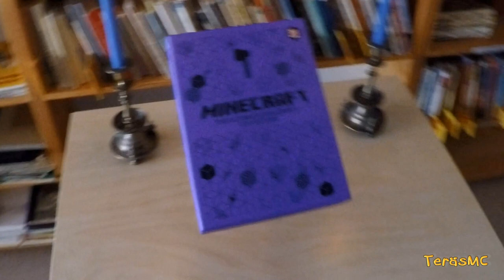Minecraft ja Päriselu võrdlused eesti keeles osa 1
Terve virn Minecraft vs päriselu võrdluseid. Algupärane sisu. Esimene Eestis. Väga hea video. Minecraft vs Real Life.

Content in this video is intended for a general audience. This video is rated "E" for everyone.

100% Original Content. All Minecraft gaming footage comes from my own (TeräsMC) playthroughs. All Real Life footage comes from my Own Video Library (OVL).

Ingame music by C418

Otsisin Minecrafti ja päriselu võrdlusvideoid eesti keeles. Ei leidnud ühtegi tulemust. Nagu oleks kõigil midagi targemat tegemist!? Ehk siis pidin ise ühe sellise tegema??? Kui leiate mõne sarnase eestikeelse video, mis on avaldatud enne minu videot, saab kommentaaridesse lingi jätta.